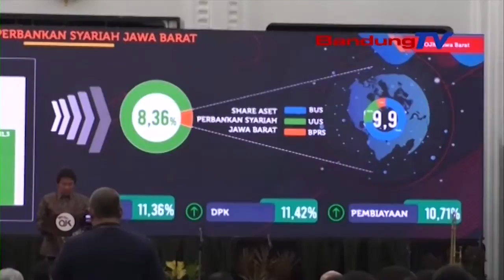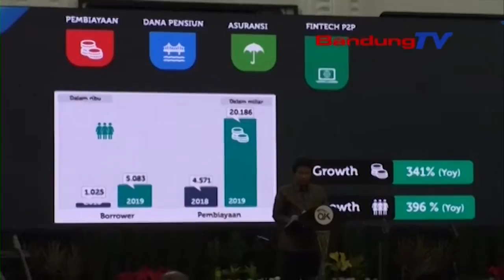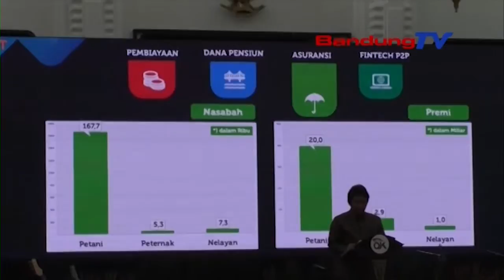Ridwan Kamil Targetkan Obligasi Daerah Jabar Terbit Tahun Ini